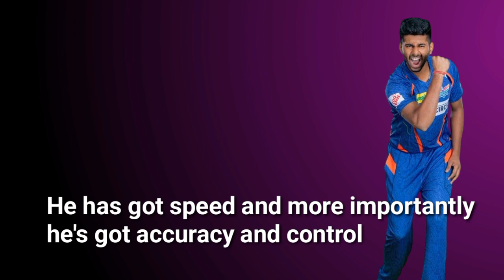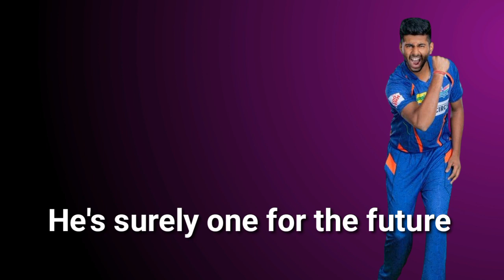IPL 2024 | The new Speedster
India has got yet another sensational Speedster. He is fast and he is accurate.